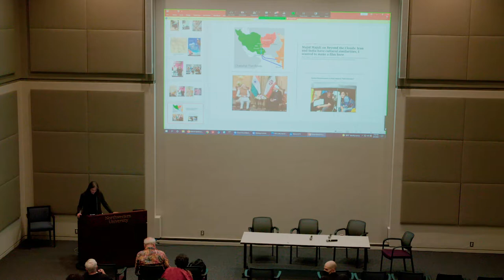Haggling Naficy — Mohamad Tavakoli on Hamid Naficy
In June 2002, the Middle East & North African Studies Program at Northwestern University convened “Like Water Through Stone: Celebrating Hamid Naficy’s Contributions to Iranian Film and Diaspora Studies,” a two-day tribute to the extraordinary career and global intellectual legacies of our colleague Hamid Naficy, a pioneering scholar of Iranian and world cinema, exile and diaspora studies, media and cultural studies, and global Iranian studies. Naficy’s many books include The Making of Exile Cultures: Iranian Television in Los Angeles (1993),  Home, Exile, Homeland: Film, Media, and the Politics of Place (1999), An Accented Cinema: Exilic and Diasporic Filmmaking (2001), and the four-volume A Social History of Iranian Cinema, which has been hailed as “a landmark achievement.”

This talk was delivered by Mohamad Tavakoli, author of Refashioning Iran: Orientalism, Occidentalism and Historiography (2001) and the Inaugural Director of the Elahé Omidyar Mir-Djalali Institute of Iranian Studies at the University of Toronto. Tavakoli was the founding Chair of the Department of Historical Studies at the University of Toronto-Mississauga (2004-07) and served as President of the International Society for Iranian Studies (2008-10). He was Editor-in-Chief of the journal Comparative Studies of South Asia, Africa and the Middle East (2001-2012) and Editor of Iran Nameh (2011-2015). He is currently Editor-in-Chief of Iran Namag, a bilingual quarterly of Iranian Studies. This talk was delivered on June 3, 2022, in Hardin Hall on Northwestern's Evanston campus.

“Like Water Through Stone: Celebrating Hamid Naficy’s Contributions to Iranian Film and Diaspora Studies” was co-sponsored by the Middle East & North African Studies Program, the Department of Radio/Television/Film, The Block Museum of Art, and the Center for Global Culture and Communication at Northwestern University, and was made possible by Tamilla Ghodsi (WCAS ‘91) and Zuleika M. Ghodsi (WCAS ‘93), whose generous gift established the Iranian American Fund for Cultural Programming.